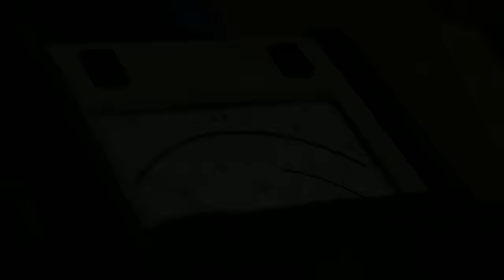BitNotice #135 - Mailbag: PCIe-USB-Voodoo, Staubsensor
Ihr kennt das: Noch ein paar Euro mehr Warenwert bis zum kostenlosen Versand. Also schnell noch ein paar interessant erscheinende Dinge mit in den Warenkorb. Schaunwama.

Amazon Warehouse - Kundenrückläufer & Co